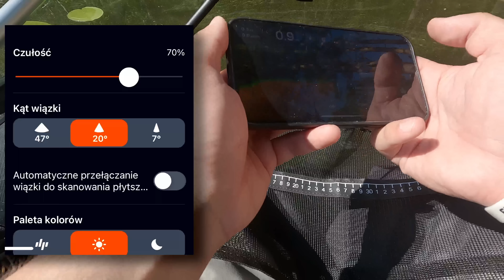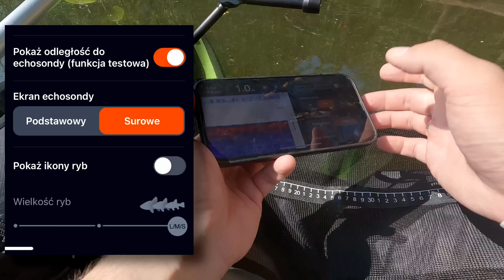LEKKI SPINNING z BELLYBOAT | S10Ep16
Lato w pełni, a więc czas wrócić na BellyBoat! Lekki spinning, nieduże przynęty, przepiękna pogoda i wielka chęć wybawienia się z okoniami!
♤ Wędki z filmu:
▸SG2 Medium Game 221 cm 7-23
▸SG2 Micro Game 198 cm  1,5-5
♤ Kołowrotek z filmu:
▸Sg6 rozmiar 3000
♤ Najskuteczniejsze przynęty:
▸Cannibal Craft 6,5 cm
▸Obrotówka SG Rotex nr. 3